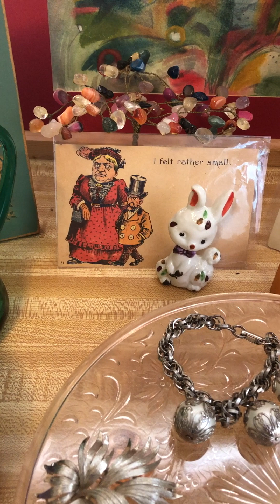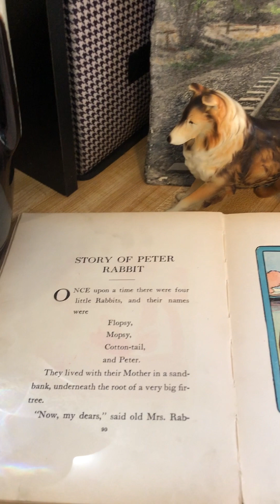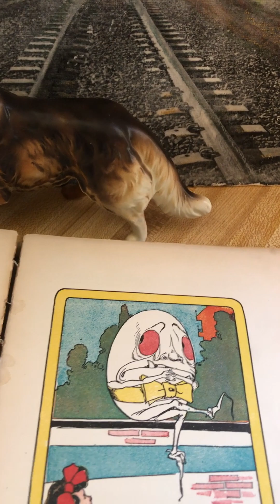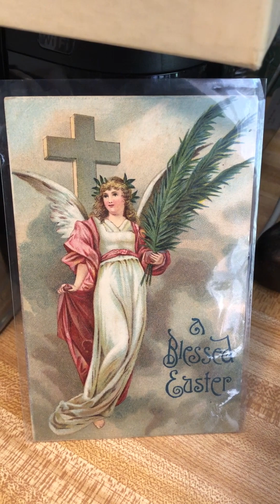Preview my Vintastic Finds Live Sale on Wednesday, October 25 2023, 3:30 EST/12:30 PDT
Fun, Kitsch, Crafting, Ephemera and More at Reduced Prices!!!
Get the while the price is right!
Join me in the chat, laugh, learn, purchase for yourself or for the upcoming holidays.
This is a once every two months clearance of items at the best prices I can offer and still make a few bucks-don't miss your chance